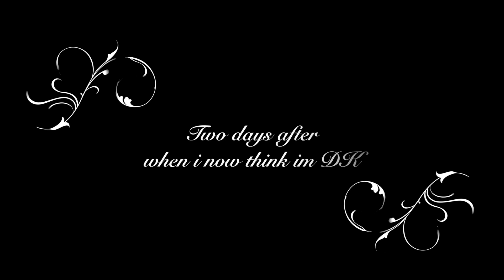My First Drift Day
MORE POWER!

Legal Notice: Video's may include other riders on the bike or other bikes, videos can be highly edited with speed adjusted and frames overlayed, visuals added and instruments reading incorrectly